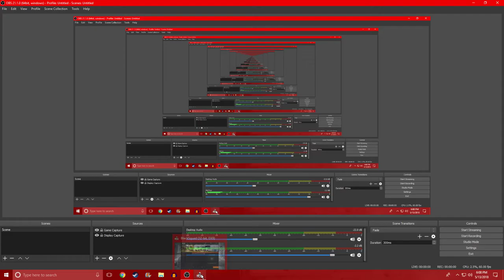I'm Back! Black Squad Gameplay!